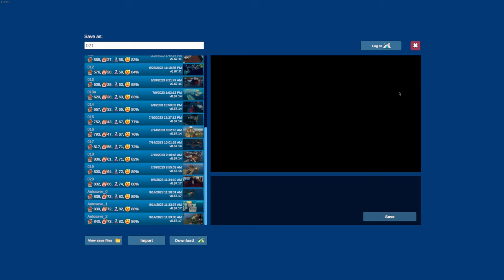Venti Iced Chocolate Dipped Espresso Double Cupped No Ice - Havendock ep21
Breathe easy and thrive in this cozy colony sim. Build a haven for castaways, manage resources, live your best life on the ocean. Lead your humble settlement into a high-tech society.